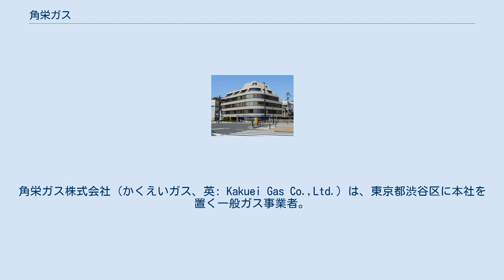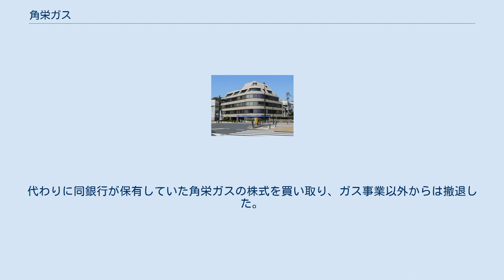角栄ガス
角栄ガス株式会社（かくえいガス、英: Kakuei Gas Co.,Ltd.）は、東京都渋谷区に本社を置く一般ガス事業者。
埼玉県と千葉県の5か所の、角栄団地として分譲された地域において都市ガスの供給を行う。
社名は創業者の角田式美から採られており、田中角栄元内閣総理大臣との関係はない。
 昭和30年代、角田式美が率いる建設会社の角栄建設（のちのジョイント・レジデンシャル不動産）が、埼玉県所沢市の狭山ヶ丘角栄団地の分譲を開始するが、この住宅分譲地では当初より角栄ガスによるものではないが都市ガス設備、上水道や商店街などが整備計画されていて、これは当時の住宅水準として高度水準なものであった。
会社としては同団地の分譲当時を機にガス事業進出の準備を進めており、埼玉県川越市の霞ヶ関角栄団地の造成が始まった1964年5月、資本金2000万円で角栄ガスを設立した。
 翌1965年10月、霞ヶ関角栄団地において都市ガスの供給を開始した。
1971年、千葉県佐倉市の志津角栄団地にて都市ガスの供給を開始、千葉県に進出した。
その後、前述の2地区を含め埼玉・千葉の5地区で都市ガスの供給を行うこととなる。
 1987年、角田は角栄建設の経営権を日本長期信用銀行（当時）に譲渡。
代わりに同銀行が保有していた角栄ガスの株式を買い取り、ガス事業以外からは撤退した。